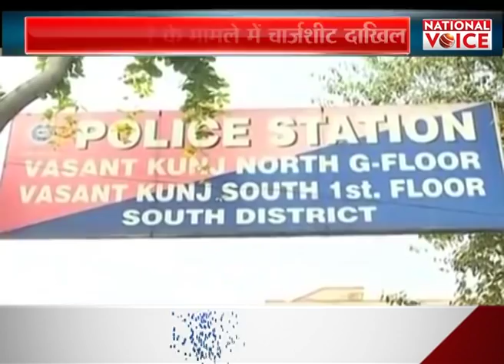चुनावी साल में याद आये 'कन्हैया'